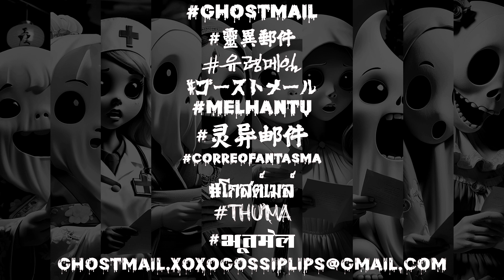ゴーストメール エピソード9 | 目に見えない存在: 忘れられない物語 | XOXO Gossip Lips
この魅惑的なビデオで、超常現象の未踏の領域への気が遠くなるような旅に乗り出し、好奇心を解き放ちましょう。 現実の構造そのものに共鳴する向こうからのささやきの謎を解き明かすのに参加してください。 幽霊のような遭遇から説明のつかない現象まで、論理や説明を無視した物語に魅了される準備をしてください。 自分の信念に挑戦し、未知の世界に挑戦する準備はできていますか? 興味を広めるために、このビデオを「いいね」して共有することを忘れないでください!

- Aユニットでの出会い
- 忘れられないトランス
- 目に見えない存在

Unleash your curiosity as we embark on a mind-bending journey into the unexplored realms of the supernatural in this captivating video. Join us as we unravel the mysteries of whispers from beyond that resonate through the very fabric of reality. From ghostly encounters to inexplicable phenomena, prepare to be mesmerized by tales that defy logic and explanation. Are you ready to challenge your beliefs and venture into the unknown?

- The Encounter in Unit A
- The Haunting Trance
- The Unseen Presence

次の言語でも利用できます / Also available in the following languages：-

10) भूतमेल : हिंदी / Hindi

究極のインスピレーションとエンターテイメントの源である XOXO Gossip Lips Channel へようこそ! 音楽、アート、ポップ カルチャーから現実の怪談、超常現象、奇妙な物語など、活気に満ちた世界に浸る準備をしましょう。

最新の K-POP カルチャーから世界中の心霊スポットまで、幅広くご紹介します。 刺激的で楽しい最新情報、不気味なストーリー、魅力的なコンテンツを楽しみにしていてください。

今すぐ購読して、この素晴らしい旅に一緒に出かけましょう!